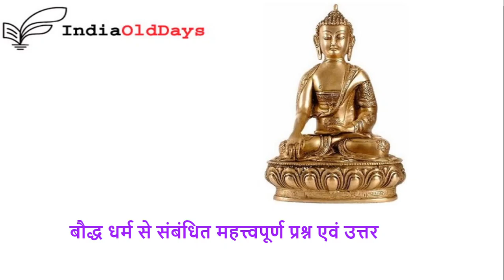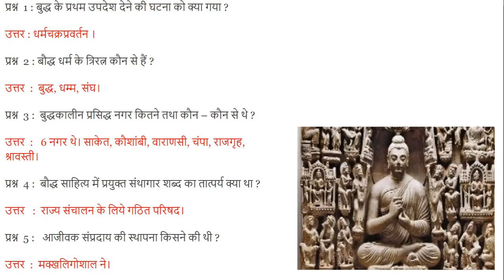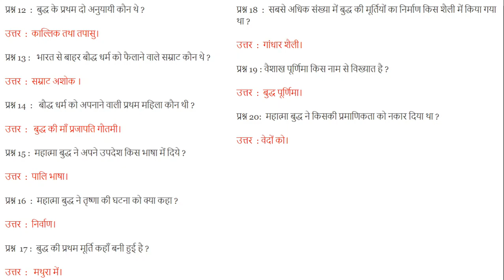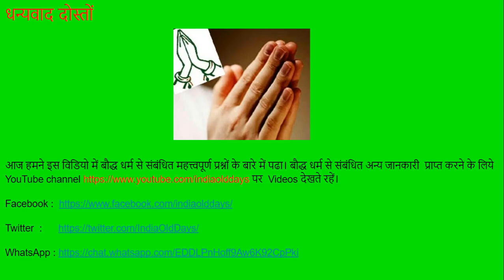#8 बौद्ध धर्म : प्रश्न एवं उत्तर भाग -2 Buddhism: Questions and Answers Part-2, For UPSC, NET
बौद्ध धर्म से संबंधित कई प्रश्न परीक्षाओं में पूछे जाते हैं। यहाँ पर हमने उन प्रश्नों के बारे में लिखा है जो कई परीक्षाओं में बार – बार आते हैं।